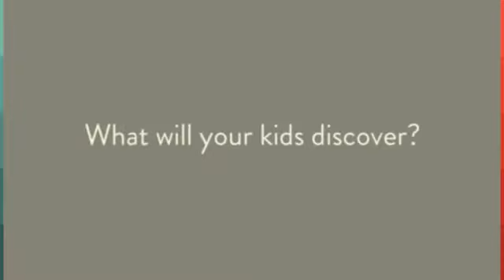Kids to Parks Day 2014